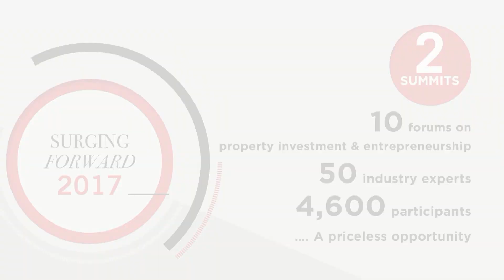Confession of an incredible Pokemon addict.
Is your spouse acting weird ? Here are some telltale signs. Check out this true confession !